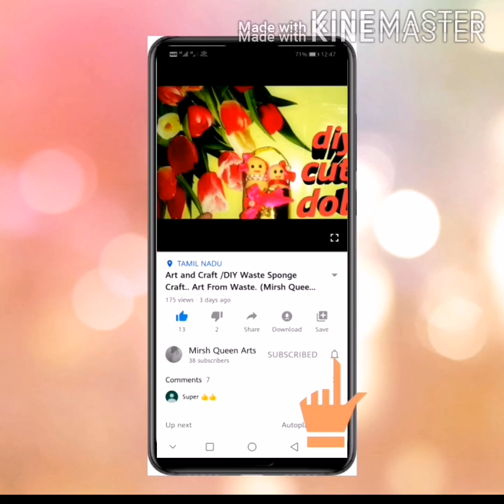Art And Craft /Pista Shell craft Best Out Of Waste(Mirsh Queen Arts)😊